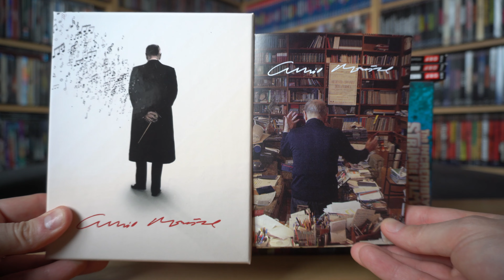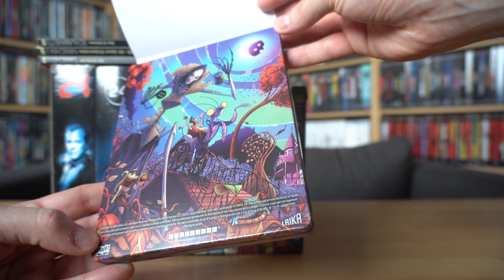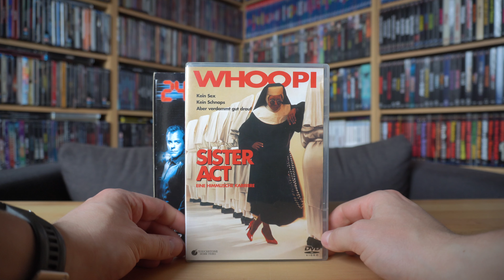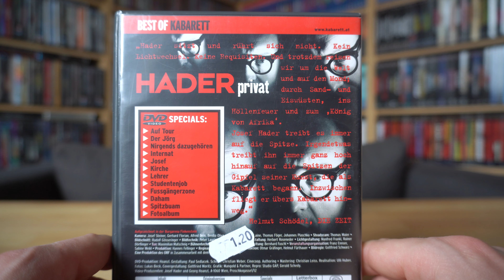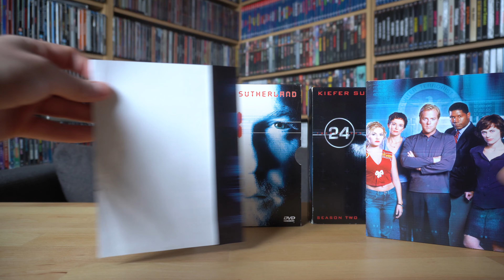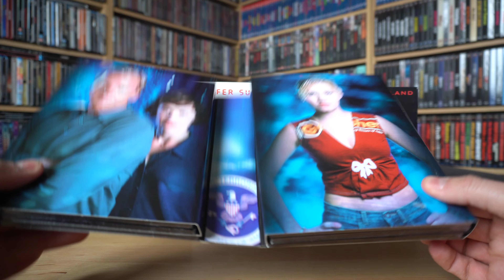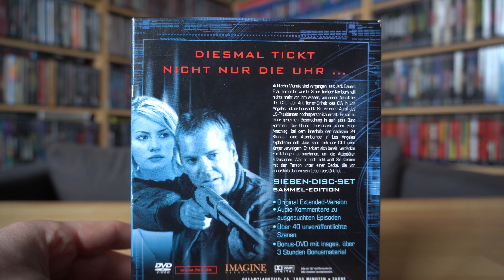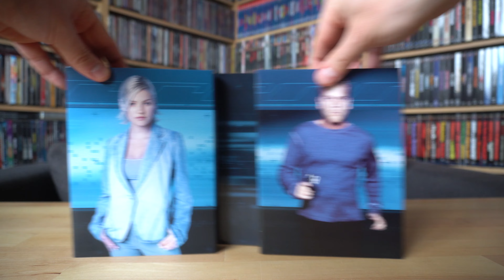WENN DER POSTMANN ZWEIMAL KLINGELT Nr. 440 / Playzockers Sammlungs-Update vom 16.4.2023